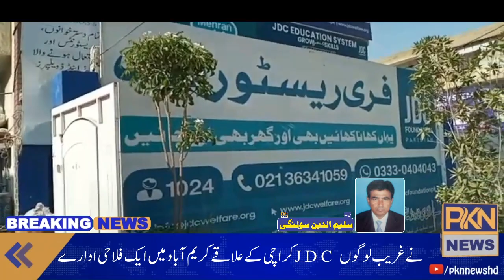Welfare organization JDC became the voice of the poor